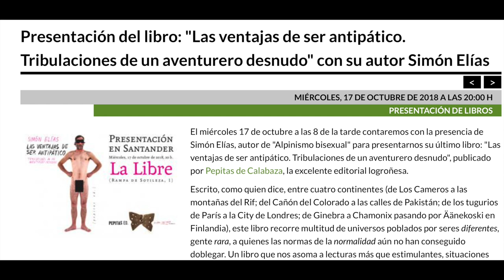Ventajas de ser antipático. La Libre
Santander, 1 de Octubre del 2018.
El miércoles 17 de octubre a las 8 de la tarde contaremos con la presencia de Simón Elías, autor de "Alpinismo bisexual" para presentarnos su último libro: "Las ventajas de ser antipático. Tribulaciones de un aventurero desnudo", publicado por Pepitas de Calabaza, la excelente editorial logroñesa.
Escrito, como quien dice, entre cuatro continentes (de Los Cameros a las montañas del Rif; del Cañón del Colorado a las calles de Pakistán; de los tugurios de París a la City de Londres; de Ginebra a Chamonix pasando por Äänekoski en Finlandia), este libro recorre multitud de universos poblados por seres diferentes, gente rara, a quienes las normas de la normalidad aún no han conseguido doblegar. Un libro que nos asoma a lecturas más que estimulantes, situaciones grotescas, exóticas historias del lejano Oriente y también —por qué no— a divertidas batallas. Las ventajas de ser antipático es una obra intimista y exhibicionista a la vez; un texto que no es condescendiente con las grandes imposturas de nuestra época, ni tolerante con la estupidez institucionalizada que nos acosa a cada paso. Y sus páginas conforman un tratado sobre lo importante que es ser antipático en un mundo que se desvive por tener una sonrisa profidén.
Un libro, en definitiva, que ahonda en el espíritu de Alpinismo bisexual («transformar lo épico en estúpido y lo estúpido en épico») y alumbra los nuevos caminos de la escritura del autor.
[...] Es importante hacer una cosa ilegal al día. No tiene por qué ser un atraco a un banco o jugarte al póker la casa de tus padres; basta con saltar la valla de un parking, pisar un sembrado u orinar donde no se debe. Es de esta reflexión pueril y prácticamente inofensiva desde donde nacen estas notas. Es un intento de combatir el mundo desde la antipatía, desde la desnudez, desde el humor, sin juegos de espejos pero con juegos de palabras, desde el número del bufón que se mete la zanahoria en el culo. Hacer de cada pequeño detalle un precepto de estilo como Henry Marie Just de Lespinasse de Bourzanel, el héroe francés de las luchas coloniales que cuando cayó abatido por una bala tuareg gritó:  «¡Qué contrariedad morir así de sucio!». [...]